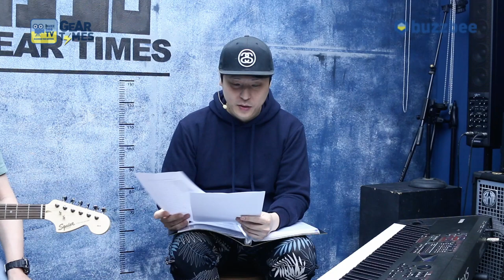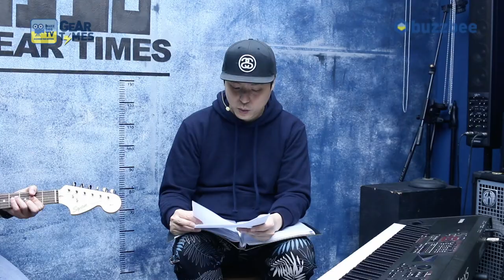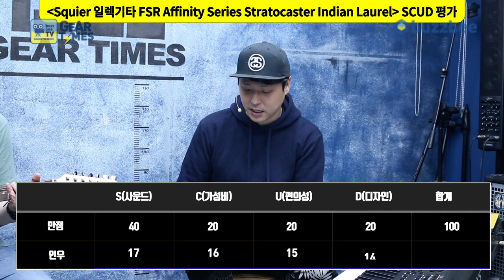[GearTimes 3066회] 스콰이어 Squier 일렉기타 FSR Affinity Series Stratocaster Indian Laurel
스콰이어 Squier 일렉기타 FSR Affinity Series Stratocaster Indian Laurel

0:00 오프닝
3:16 스펙(Spec)
4:09 사운드 테스트(Sound test)
10:43 시연 (Demo)
13:02 한줄평
14:11 점수